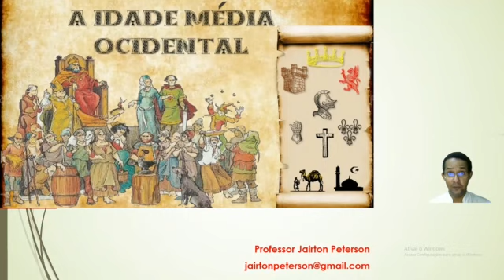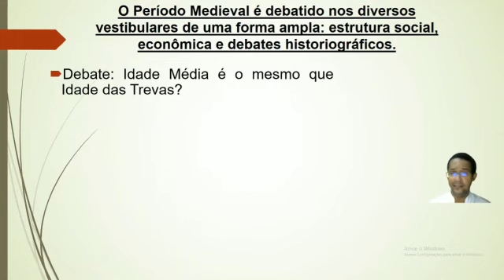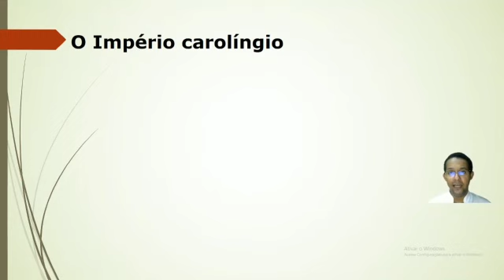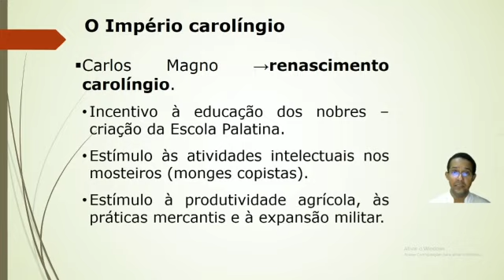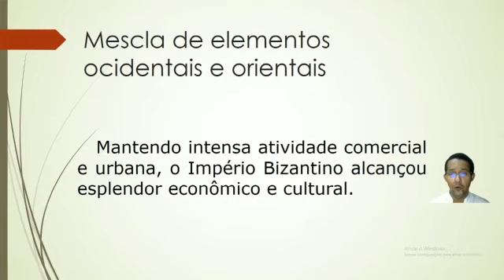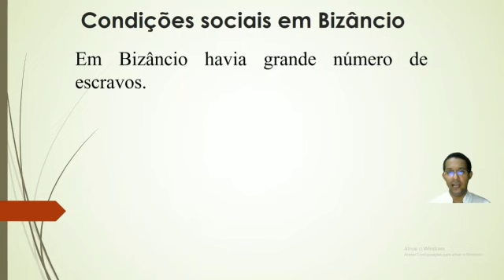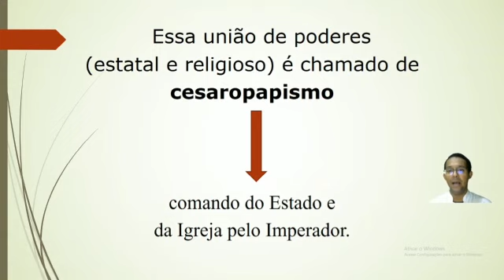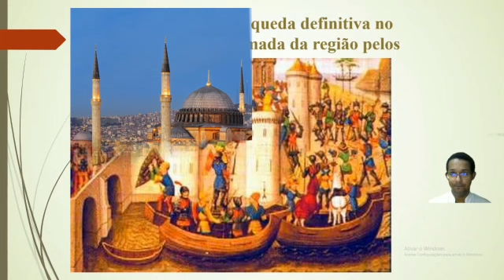AULA 04 - Idade Média e o Islamismo - História / 1º ano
Hoje a Idade Média vai ser desbravada por um ícones da História no Estado de Sergipe, o cara, professor Jairton. Se liga na aula...